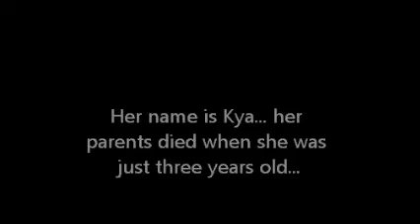THE LAST ICEBENDER REMAKE!!!!!!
Guys, I am been thinking about remaking the last Icebender, I hope you like it.